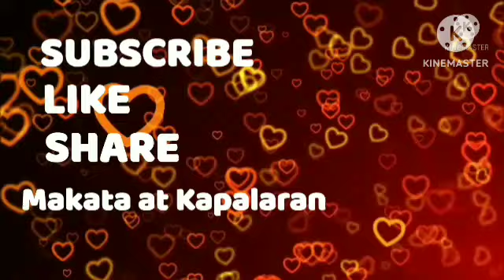Diskarteng Jueteng Sa Pag Laki ng Pera October 03, 2023 Araw-Araw# 3Bola# Kombination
9- Aries -Taurus - Gemini - Cancer - Leo - Virgo - Libra - Scorpio - Sagittarius - Capricorn - Aquarius - Pisces